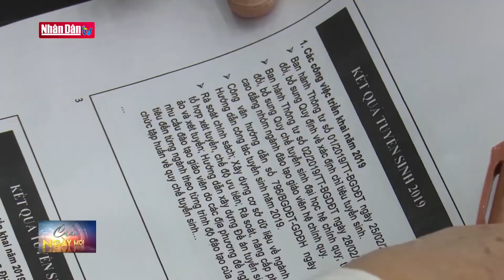Giữ ổn định tuyển sinh đại học 2020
Giữ ổn định tuyển sinh đại học 2020 | Truyền Hình Nhân Dân
1. Dự Báo Thời Tiết Hôm Nay